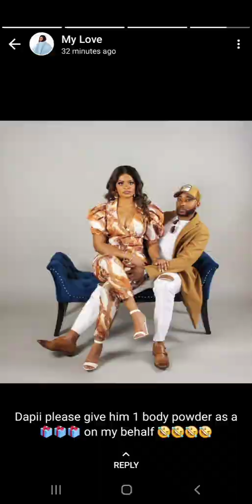Jaiden 2nd birthday song By One Blood Daphne 2016